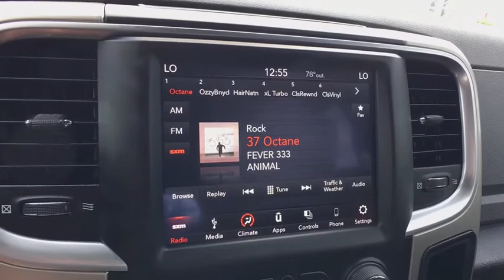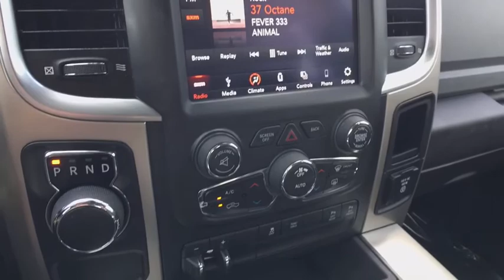2018 Ram 1500 Austin, New Braunfels, Boerne, San Marcos, San Antonio, TX G608075A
Delmonico Red Pearlcoat Used 2018 Ram 1500 available in San Antonio, Texas at San Antonio CDJR. Servicing the Austin, New Braunfels, Boerne, San Marcos, TX area.
2018 Ram 1500 Lone Star - Stock#: G608075A - VIN#: 1C6RR6LM6JS274377

11910 Interstate 35 Frontage Rd

Certified. RWD BALANCE OF FACTORY WARRANTY, REAR BACKUP CAMERA, CHRYSLER CERTIFIED, ONE OWNER CLEAN CARFAX NO REPORTED ACCIDENTS, PREMIUM WHEELS, MULTI ZONE CLIMATE CONTROL, STEARING WHEEL CONTROLS, TRAILER HITCH, CRUISE CONTROL, 1500 Lone Star, 4D Crew Cab, 115V Auxiliary Power Outlet, 1-YR SiriusXM Guardian Trial, 3.92 Rear Axle Ratio, 8.4 Touchscreen Display, Air Conditioning ATC w/Dual Zone Control, Apple CarPlay, Audio Jack Input for Mobile Devices, Auto-Dimming Exterior Mirrors, Auto-Dimming Rear-View Mirror, Bright Grille, Bucket Seats, Chrome Belt Moldings, Chrome Exterior Mirrors, Class IV Receiver Hitch, Cloth Bucket Seats, Electroluminescent Instrument Cluster, Exterior Mirrors Courtesy Lamps, Exterior Mirrors w/Supplemental Signals, Folding Flat Load Floor Storage, Front Fog Lamps, Full Length Upgraded Floor Console, Glove Box Lamp, Google Android Auto, GPS Antenna Input, HD Radio, High Back Seats, Humidity Sensor, Integrated Voice Command w/Bluetooth, Leather Wrapped Steering Wheel, LED Bed Lighting, Lone Star Badge, Lone Star Silver Edition, Lone Star Silver Edition Front Badge, Media Hub (2 USB, AUX), Overhead Console w/Garage Door Opener, ParkSense Front/Rear Park Assist System, Power 10-Way Driver Seat, Power Lumbar Adjust, Power Multi-Function F/Away Mirrors, Power-Folding Mirrors, Quick Order Package 28N Lone Star Silver (Regional), Radio: Uconnect 4C w/8.4 Display, Rear 60/40 Split Folding Seat, Rear Dome w/On/Off Switch Lamp, Remote Start System, Remote USB Port, Security Alarm, SiriusXM Satellite Radio, Steering Wheel Mounted Audio Controls, Sun Visors w/Illuminated Vanity Mirrors, Tow Hooks, Universal Garage Door Opener, USB Host Flip, Wheel to Wheel Side Steps, Wheels: 20 x 9 Polished Aluminum Forged. CARFAX One-Owner.brFCA US Certified Pre-Owned Details:brbr  * Powertrain Limited Warranty: 84 Month/100,000 Mile (whichever comes first) from original in-service datebr  * 125 Point Inspectionbr  * Limited Warranty: 3 Month/3,000 Mile (whichever comes first) after new car warranty expires or from certified purchase datebr  * Roadside Assistancebr  * Warranty Deductible: $100br  * Includes First Day Rental, Car Rental Allowance, and Trip Interruption Benefitsbr  * Transferable Warrantybr  * Vehicle HistorybrbrbrPlease call today to check extra options and availability.